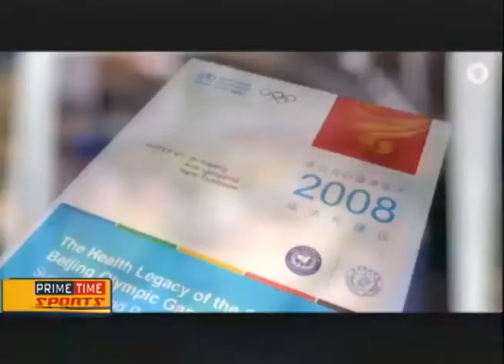TVJ Sports Today: Nesta Carter Attempts to Clear Name - April 4 2017